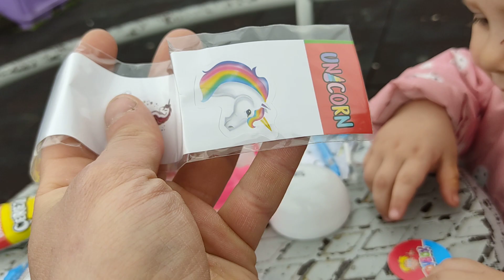Parkta Supriz Oyuncak Yumurtalari Açtık Harika Vakit geçirdik